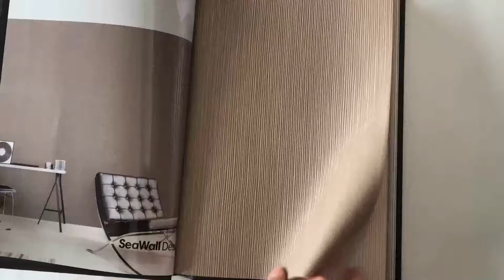B6-2 Exquisite Design Interior Decoration Fire Retardant Hotel Vinyl Wallcovering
B6-2 Exquisite Design Interior Decoration Fire Retardant Hotel Vinyl Wallcovering by MyWow Wall Decor

Collection Code：B6-2
Roll Size：1.37m x 50（30）m
Material：Fabric Backed Vinyl Surface
Weight：12~15 OZ
Feature：Moisture-Proof, Soundproof, Waterproof, Home Decoration, Commercial Use